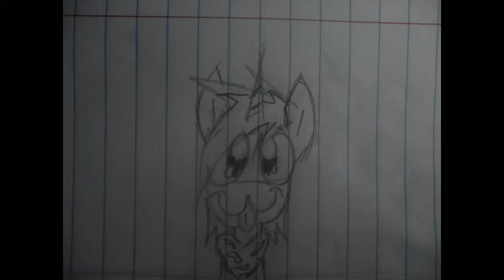Crazylious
[Another Animatic done by me when I had cheap equipment]
voice by The Crazy BA